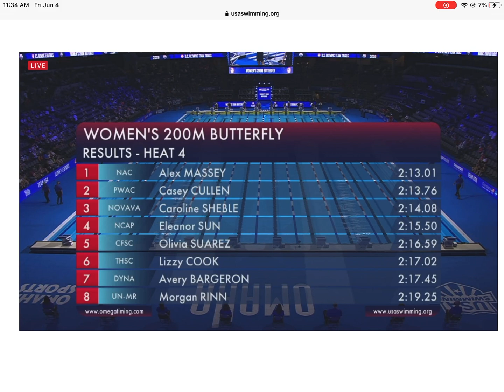2021 US Swimming Olympic Team Trial Wave I : Women 200 Butterfly prelim heat 4. 6/4/2021 Omaha, NE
Heat 4 of 5.
Eleanor Sun in lane 3.